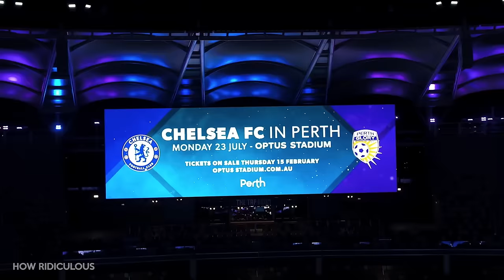CATCHING EXERCISE BALLS with MAGNUS EFFECT from STADIUM ROOF!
Doing all sorts of fun stuff off the roof at the brand new Optus Stadium in Perth, Western Australia.

Tickets are now on sale for Chelsea FC Vs. Perth Glory at Optus Stadium (Perth, Western Australia) on July 23. We'll be there and we're also giving away 2 free tickets on our Instagram!

10 by Built By Titan.

What's the 44 Club you may ask? Well it all started in the outro of this video where we wondered if anyone was still watching the video at that point, and to comment 44 (Scott's fave number) if they were. Brett then said 44 Club get on board and the rest is history. The 44Club is the official How Ridiculous fan club made up of people who love our videos and watch them right to the very end. We've even got 44 Club merch now! So yeh, that's the story. Pretty random but good fun at the same time.

To submit a "We'll Pin Ya!" send your videos to . The more creative you are the better your chance of being feature in a video!